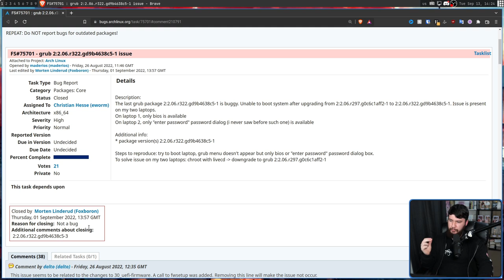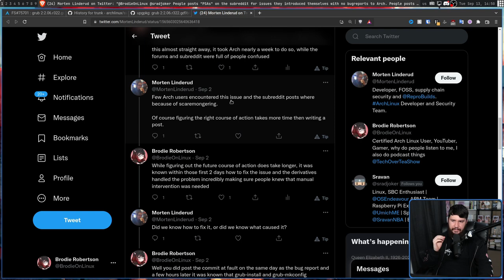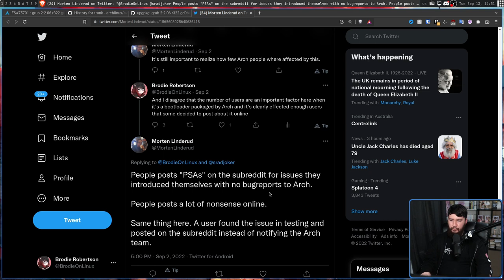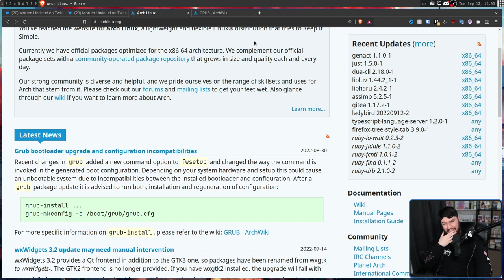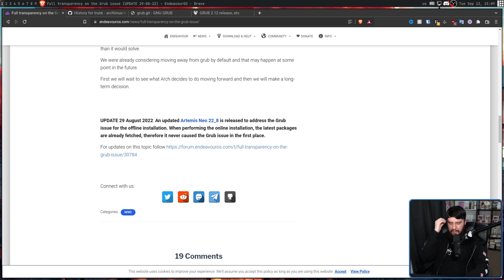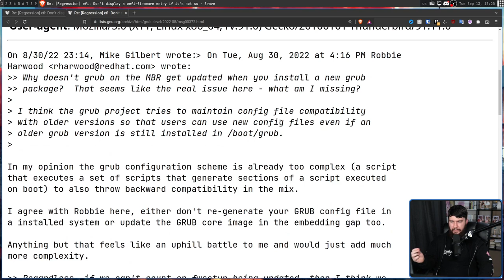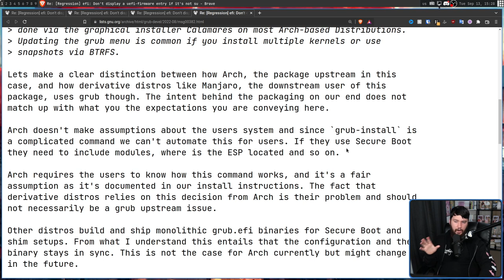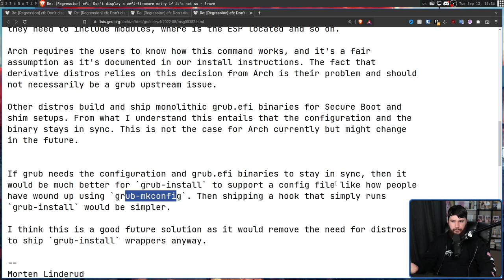Was Grub On Arch Linux Really That Bad?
Recently Grub went through some pretty serious issues on Arch and Arch based distros causing boot loops and such but was the problem really that bad looking back in hindsight.

Credits
🎨 Channel Art:
Profile Picture: